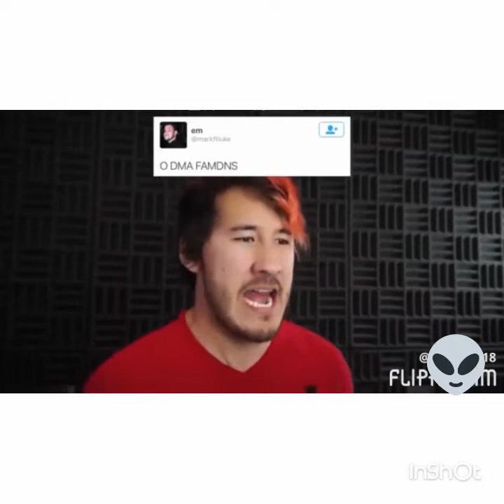Hello everybody my name is Markiplier